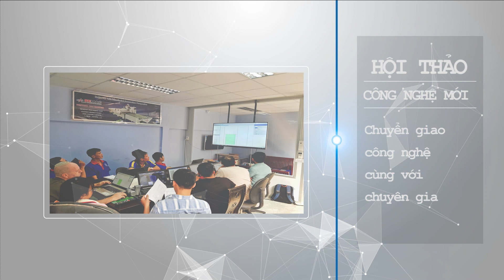Máy Bào Cuốn Gỗ 1 Mặt Siêu Tốt SMBL 24H | Máy chế biến gỗ công nghiệp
Máy Bào Cuốn Gỗ 1 Mặt Siêu Tốt bào láng 1 mặt gỗ tự nhiên
Máy Bào Cuốn Gỗ 1 Mặt Siêu Tốt dao xoắn cho tốc độ và chất lượng bề mặt được cải thiện tốt hơn
Máy Bào Cuốn Gỗ 1 Mặt Siêu Tốt mới 100%, bảo hành chuyên nghiệp

Máy chế biến gỗ công nghiệp
► Điện thoại : 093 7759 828
© Đây là video độc quyền bởi Máy chế biến gỗ công nghiệp. Đề nghị các tổ chức, cá nhân không reup dưới mọi hình thức.
© Copyright by May che bie ngo cong nghiep ☞ Do not Reup